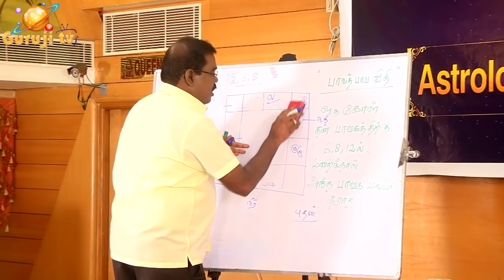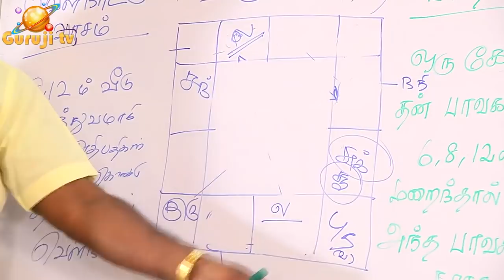0619 - Trailer-KARMA - MOTCHAM - EXPLANATIONS-மோட்சம்-கர்மா பற்றிய விளக்கம்.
மோட்சம் - கர்மா பற்றிய விளக்கம் கடவுள் இருக்கிறாரா - பூர்வ புண்ணியம் பற்றிய விளக்கங்கள்.